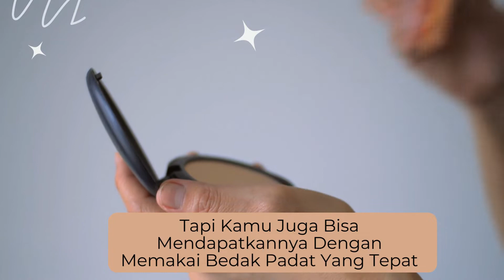ANTI LUNTUR! BEDAK PADAT YANG BAGUS UNTUK KULIT BERMINYAK, MULAI 20 RIBUAN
Memilih Bedak Memang Harus Hati-hati. Apalagi Jika Kamu Sedang Mencari Bedak Padat Untuk Kulit Berminyak.

Jika Salah Memilih Bedak, Hasilnya Tidak Akan Sesuai Harapan. Kulit Pun Bisa Bermasalah Karenanya.

Lantas, Harus Bagaimana? Adakah Rekomendasi Bedak Padat Untuk Kulit Berminyak Yang Aman Digunakan?

Ada! Berikut Ini Beberapa Rekomendasi Bedak Yang Bagus Untuk Kulit Berminyak, Mulai 20 Ribuan Aja😍